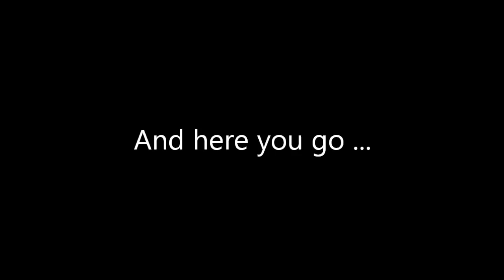Amber's Cute Laugh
i love her laugh ^^